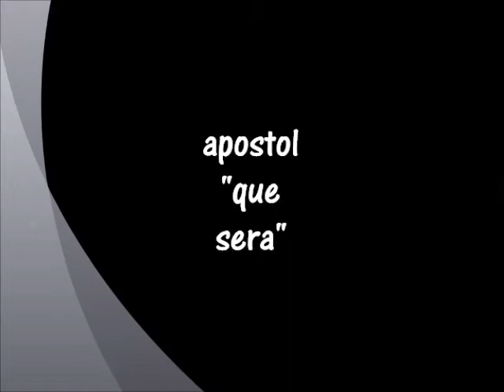Apostol Alexis Angulo "Que Sera"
Produccion "TIEMPOS PELIGROSOS"